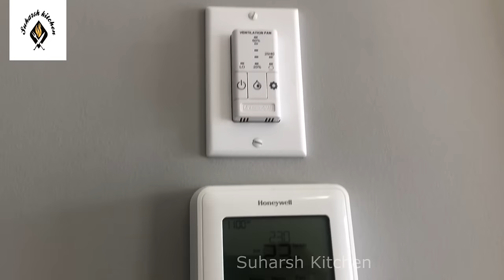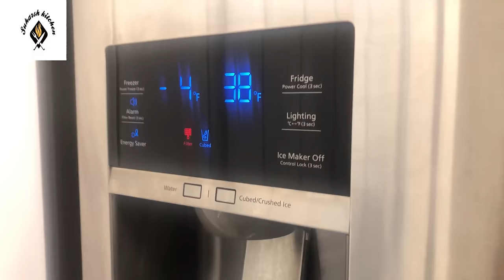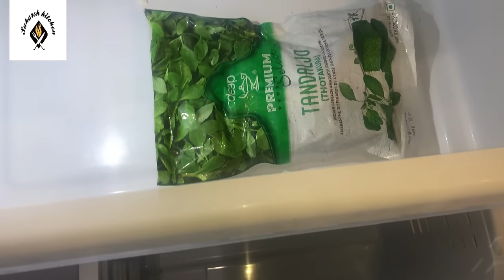నాలుగు పడక గదులు, మూడు మరుగుదొడ్లు|| home tour in Canada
hello friends my name is sulochana. this is my home tour video in canada.
home tour,
home tour india,
home tour telugu,
home tour canada,
nrilife,
nritelugu,
nriincanada,